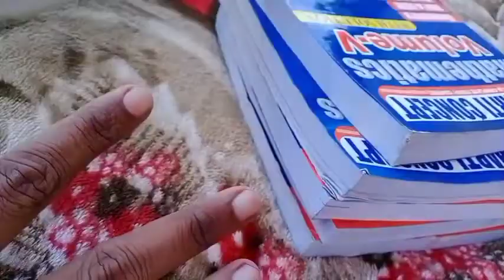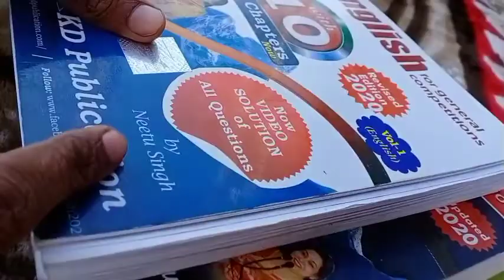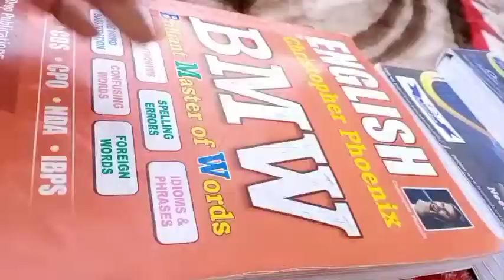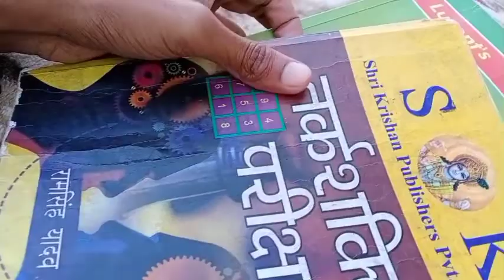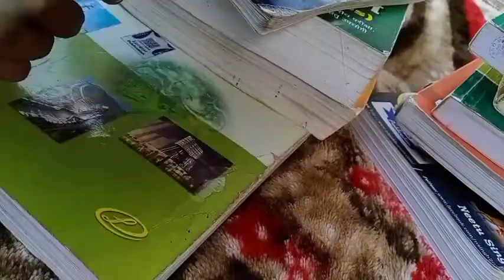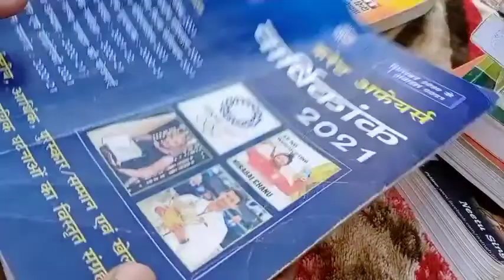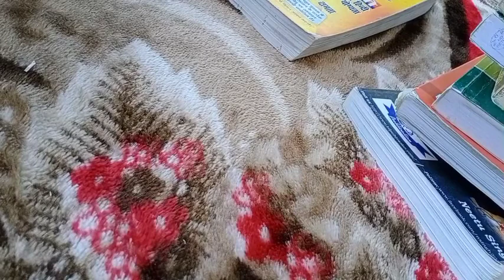BOOKS FOR ALL SSC EXAM ||CGL ||CHSL||MTS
BOOKS FOR ALL SSC EXAM ||CGL ||CHSL

ye sabhi books ssc ke sabhi exams ke liye ha jaise ki Cgl,chsl,mts ,cpo, constable. agar Ap Bhi aachi tyari karna chahate ha to ye books lijiye at least aur Aache se padahai kijiye Ek na Ek din apko safalta jarur milegi, agar kabhi fail ho jayo to tyari mat chorna, continue rakhni ha tyari.

agar apko Kisi bhi type ki help chaye
chahat_beniwal123_official